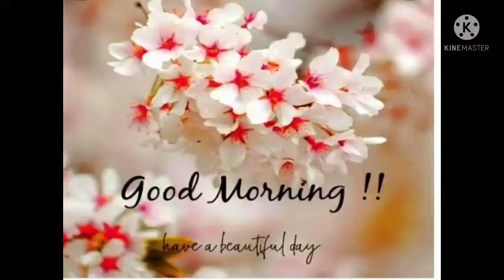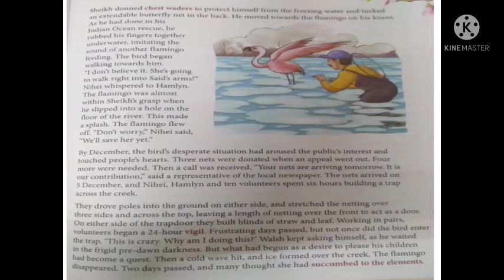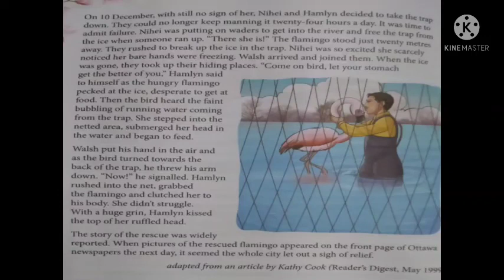10 January 2022